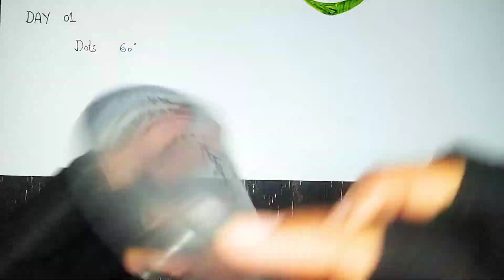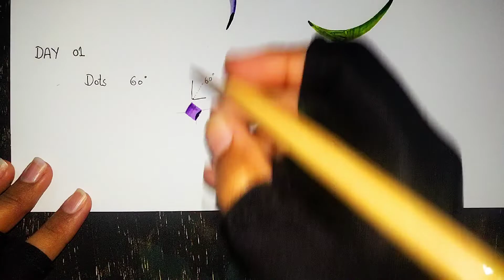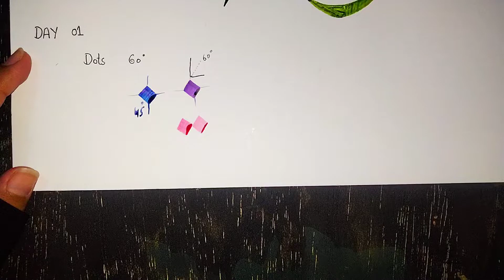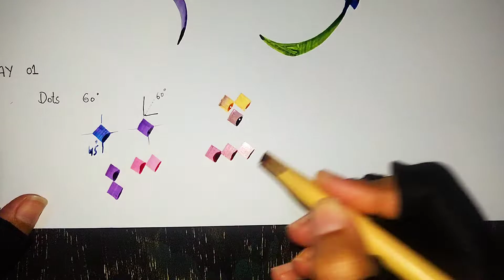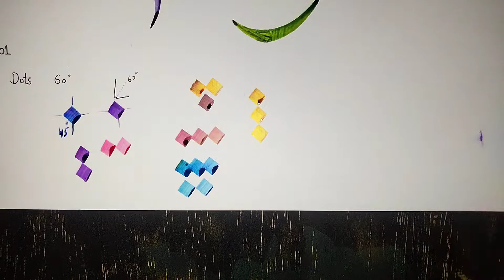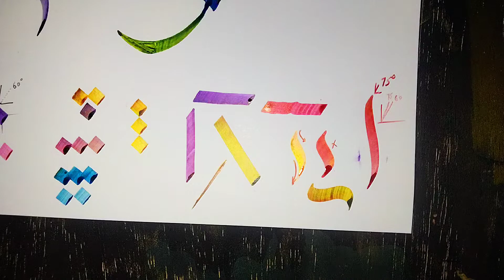Day 01// Arabic calligraphy course// Al Wisaam Script// How to make dots and basic strokes?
Arabic calligraphy course for beginners / introductory class
your quires:
Arabic calligraphy course
calligraphy course
Arabic calligraphy
calligraphy course for beginners
Diwani calligraphy
Diwani script course calligraphy
learn Arabic calligraphy
Arabic calligraphy|Allah calligraphy ✍️
Artistry lesson
Calligraphy with qalam
Ilovuallah
Islam
Muslim
Shorts
allah
calligraphy arabic
islamic calligraphy
islamic calligraphy for beginners
islamic videos
quran
beginner
calligraphyforbeginners
arabiccalligraphytutorial
artist
art
art at home
learn art
learn calligraphy
lettering art
lettering
Paintastic valley
yasir
arabic calligraphy
calligrapher
Calligraphy
acrylic Painting
Yasir Azeemi
Viral
Art
Artwork
Calligraphy with qalam
How to make Qalam
How to write Allah
Calligraphy ideas
Allah name
calligraphy in Diwani
iyyaka naabudu
surah fatiha
sketching

to join our calligraphy courses